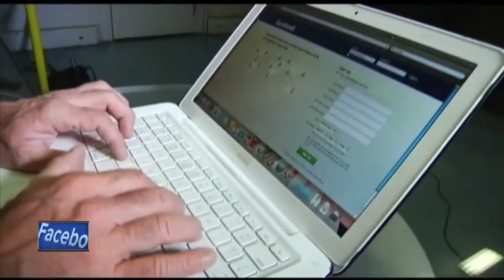NBC26 Latest Headlines | December 17, 2pm